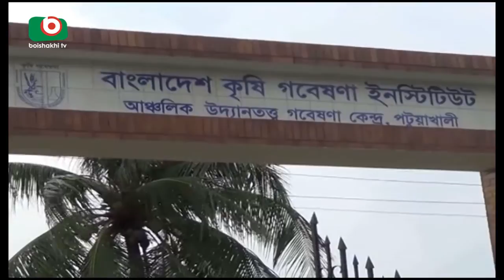Patuakhali Dragon Fol | Arif | 20Oct17